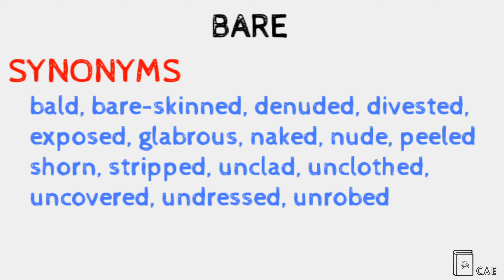Bare Pronunciation | Bare Definition | Bare Synonyms | Bare Antonyms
In today's video we are going to describe the word "Bare"  with pronunciation, synonyms and antonyms, if you enjoy the video a sub would be great.

Hi, And welcome to the Cube A Education, Improve your English vocabulary and speaking power with us.

By cubeaeducation